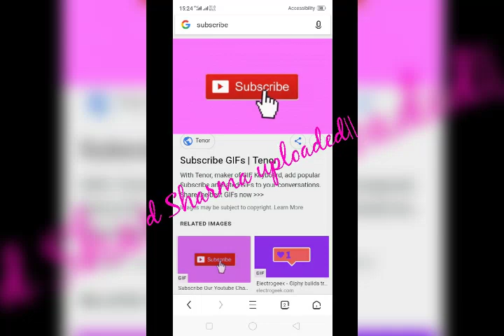Ding dang song || gwalior special d Sharma uploaded